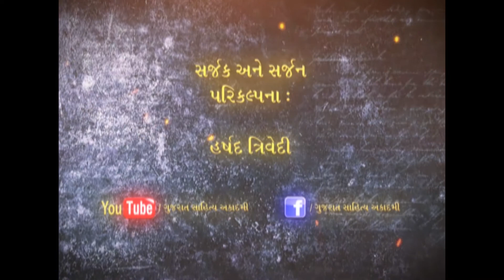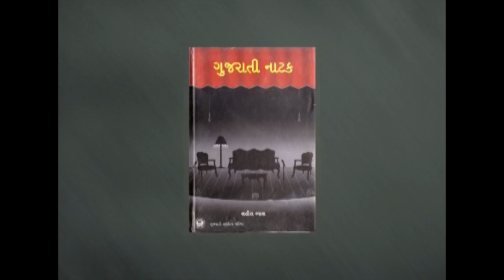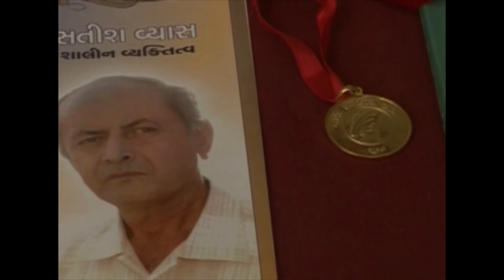SATISH VYAS GUJARATI SAHITYA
Satish Vyas (1952) is a very popular Classical Music Director.